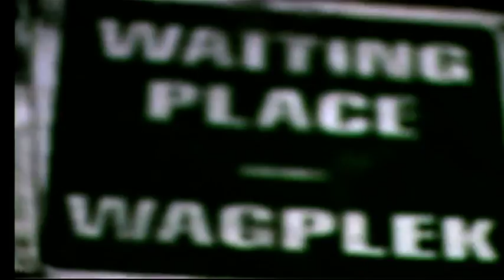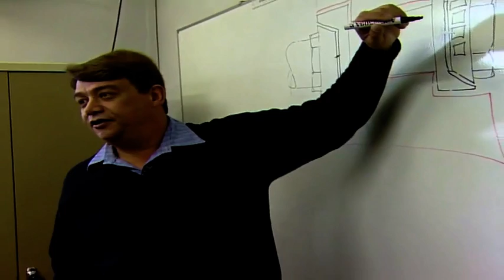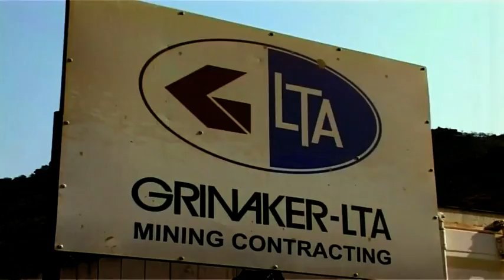GRINAKER LTA Mining